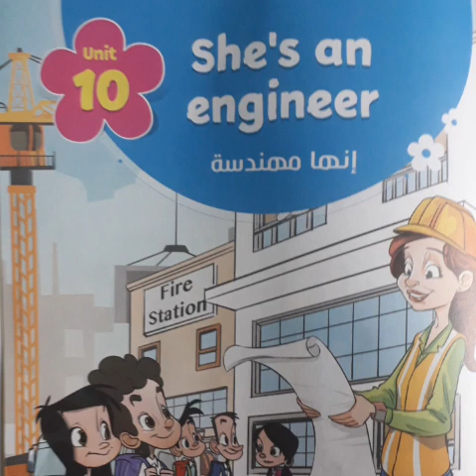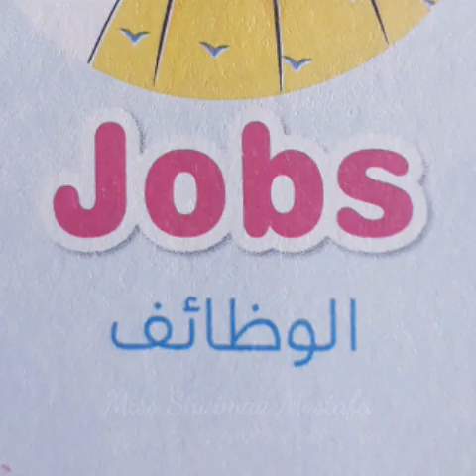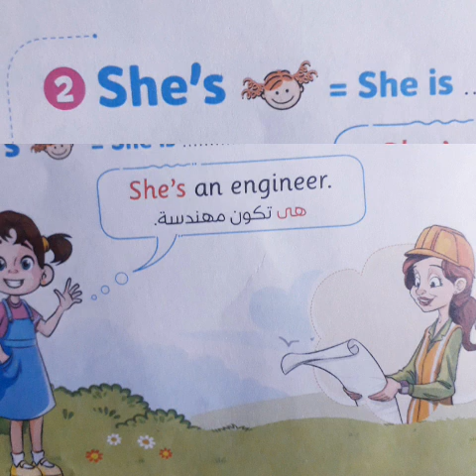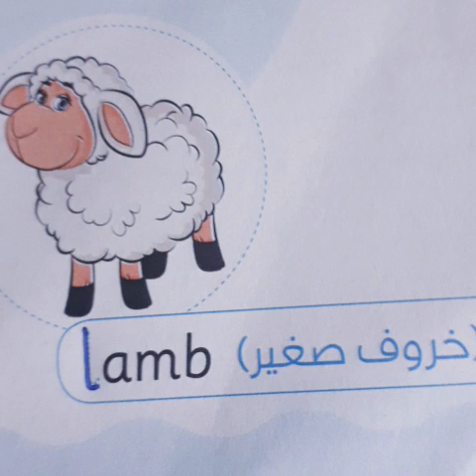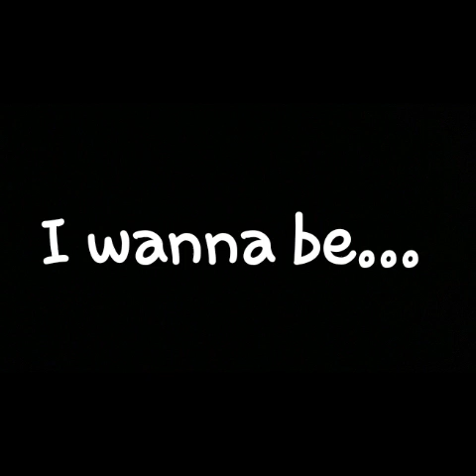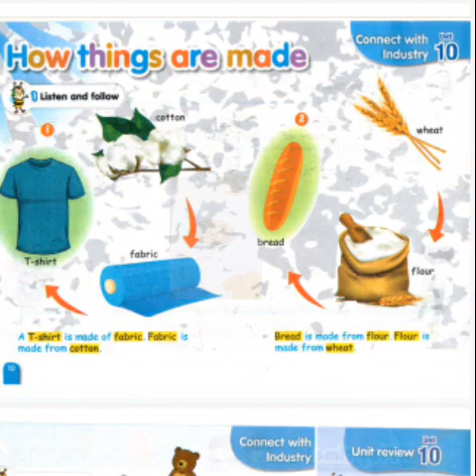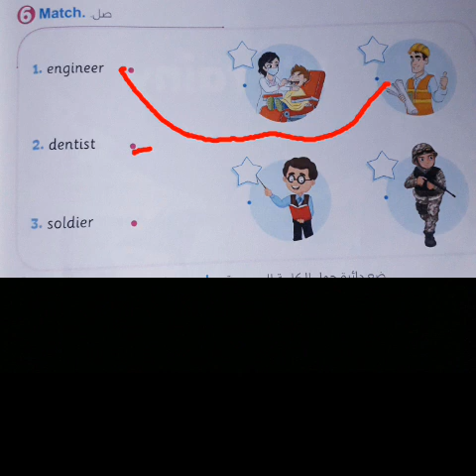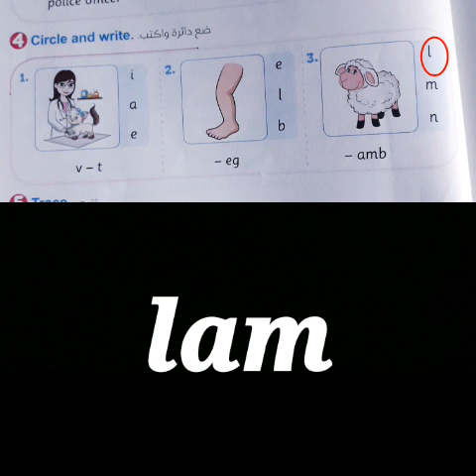الوحدة العاشره كاملة للصف الاول الابتدائي منهج كنكنت 💥Unit 10 Primary 1 Connect 💥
الوحدة العاشره كاملة مع الاغنية 🎵للصف الاول الابتدائي منهج كنكنت 💥Unit 10 primary 1 Connect 💥💥English with miss Shaimaa 💥💥Miss_Shaimaa